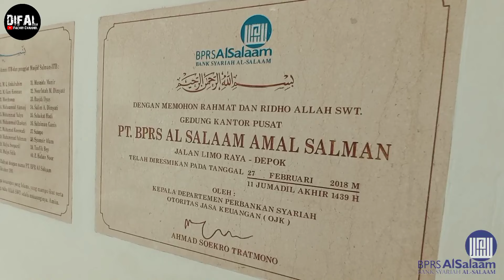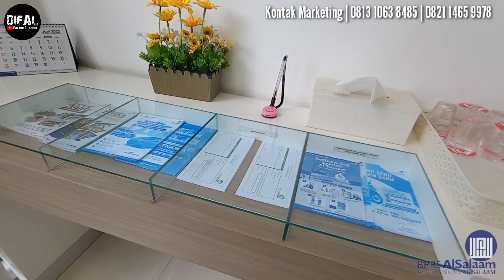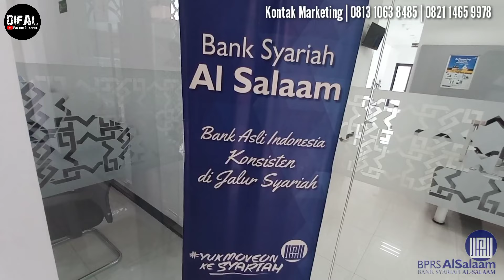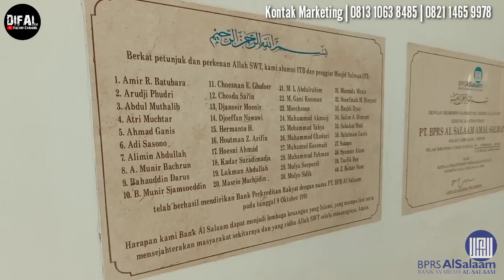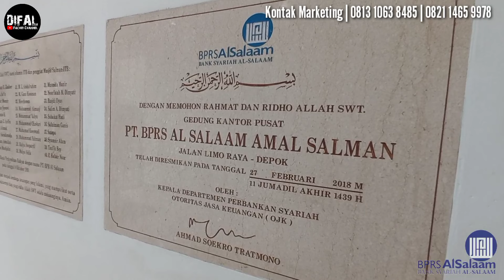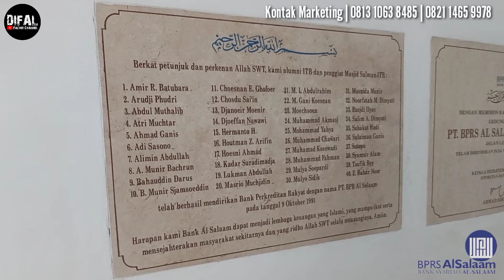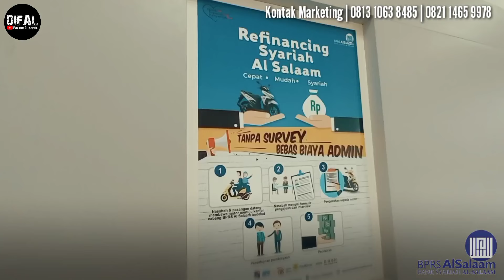HAJAT HIDUP ORANG BANYAK TERBAYAR LUNAS ‼️ SEJAK 1990'an‼️ | BANK SYARIAH BPRS AL SALAAM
Pembiayaan :
- Mobil (Bekas/Baru)
- Motor (Bekas/Baru)
- KPR Rumah (Subsidi/non Subsidi)
- Renovasi Rumah
- Modal Usaha (Micro/Macro)
- Biaya Pendidikan Sekolah Anak

Alamat Kantor/Link Map :
BPRS ALSALAAM BANK SYARIAH
Jl. Meruyung Raya Rt 02/04, Jl. Limo Raya, RT.02, Limo, Kota Depok, Jawa Barat 16515

Kontak Marketing :
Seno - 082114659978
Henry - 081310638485